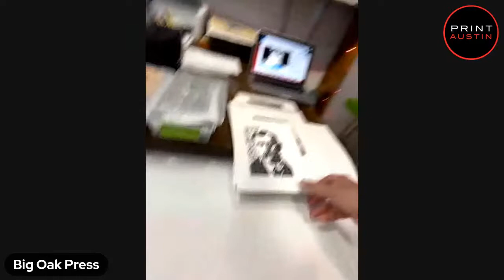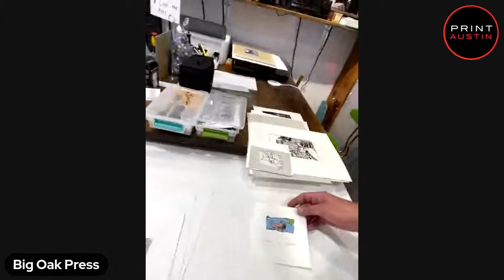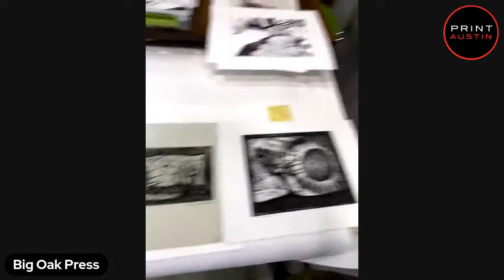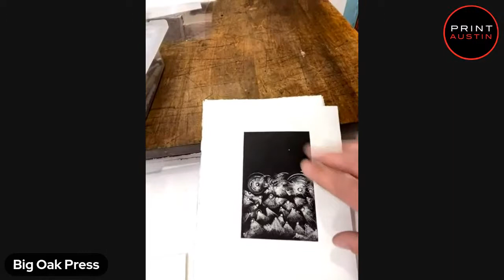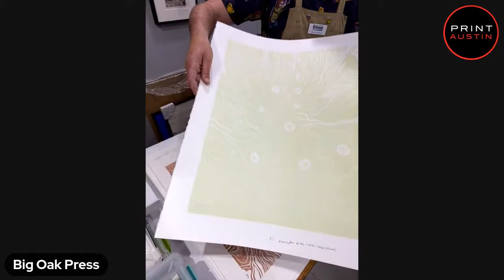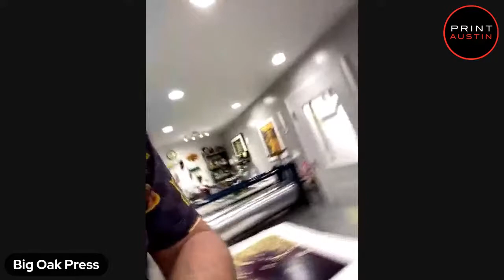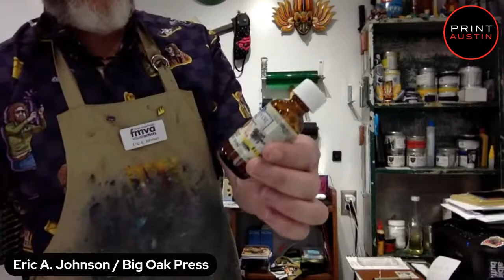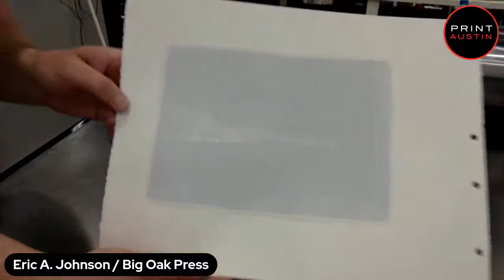Artist Talk: A Discussion and Demo with Eric A. Johnson of Big Oak Press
Join Eric A. Johnson from Big Oak Press to chat about living and working in a Northern town + the different types of printmaking!

Are you new to printmaking--either as a artist or a collector? Want to know what all the fuss is about and why we have an annual festival to celebrate this art form? Here's an opportunity to learn about printmaking on an international print holiday--Print Day in May. Artists from around the globe will be talking about prints May 1 and showing their work using the tag printdayinmay. Come and watch PrintAustin's offering to get in on the live Q&A with Eric--or watch our on-demand recording on YouTube or Facebook after the fact.

Bio:
Raised on a farm near Embden, ND, printmaker Eric A. Johnson didn’t pursue formal art training until his first college art course at NDSU in 1991, eventually going on to earn his MFA in Printmaking from the University of North Dakota in 2001. Johnson’s work draws from his active imagination, with bold and colorful images running the gamut between slight abstraction and non-objective work. Eric has exhibited extensively in regional and national exhibitions, and his award-winning work is found in private and corporate collections around the region.

In 2017 he held a solo exhibition of recent work entitled “The Nature of Things” at the renowned Rourke Art Gallery and Museum in Moorhead, MN. The following year he purchased his own etching press, a Griffin Press Co. “Series IV” and became the first resident artist specializing in printmaking at West Acres Shopping Center in Fargo, ND. In 2019, he opened “Big Oak Press”, his printmaking studio at his home in Hillsboro, ND.

Currently, he is an adjunct visual art instructor at Minnesota State Community and Technical College in Detroit Lakes, MN. Johnson’s newest body of work, “Cut Away” will be on exhibit at the Rourke Art Gallery and Museum in late March 2021.